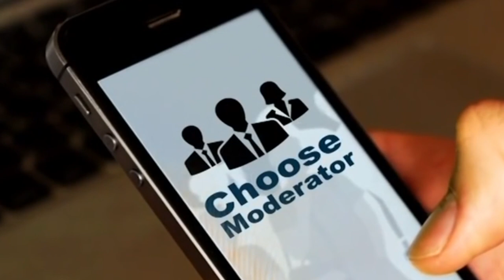Wolf Blitzer's Day Out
thanks to Cody of the alternative historical hub for editing vid, song is on my soundcloud or Spotify or some shit idk